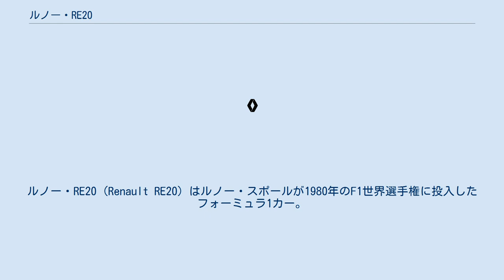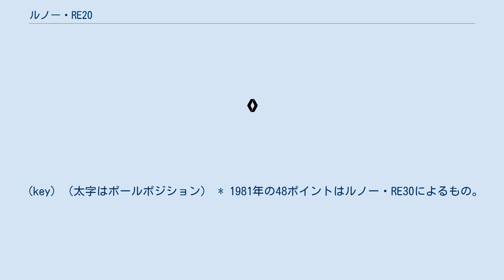ルノー・RE20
ルノー・RE20 (Renault RE20) はルノー・スポールが1980年のF1世界選手権に投入したフォーミュラ1カー。
デザイナーはフランソワ・キャスタンとミッシェル・テツ。
 RE20はグラウンド・エフェクト・カーとして設計され、ルノー・ゴルディーニ EF1ターボエンジンを搭載した。
同エンジンは520 bhp (388 kW; 527 PS)を発生したとされる。
当時はV型8気筒3リッターのフォード-コスワース DFVが広く使用され、ルノーのターボエンジンは560 bhp (418 kW; 568 PS)を発揮するフェラーリのものより出力で劣っていた。
オールフレンチを標榜するチームはタイヤもミシュランを使用した。
 当時のフランス系チームはドライバーも全てフランス人を起用していた。
1980年のRE20はジャン＝ピエール・ジャブイーユ とルネ・アルヌーがドライブし、81年はアルヌーと、前年にマクラーレンからF1デビューしたアラン・プロストがジャブイーユに代わって起用された。
 RE20は1980年シーズンに3勝を記録した。
アルヌーがブラジルと南アフリカで2勝、ジャブイーユがオーストリアで1勝を挙げた。
 改良型のRE20Bは1981年シーズンの序盤5戦に使用された。
その後は新型車のルノー・RE30が投入された。
 (key) （太字はポールポジション） * 1981年の48ポイントはルノー・RE30によるもの。